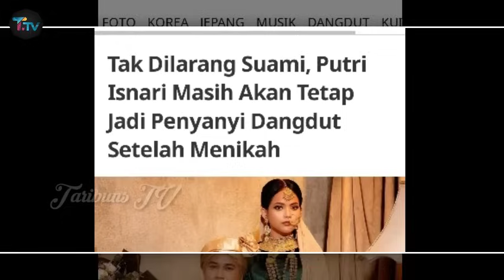Kondisi Putri Isnari Terkini Usai Alami Hal yang tak di inginkan dari Suaminya, Cek Faktanya !!!